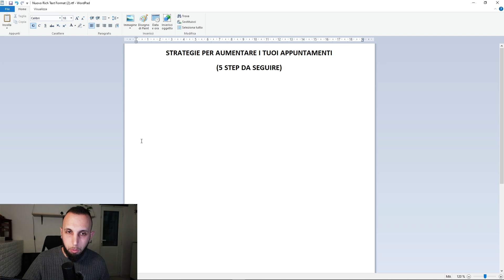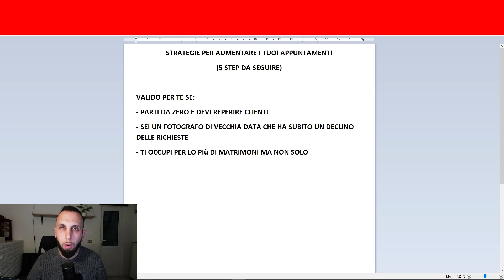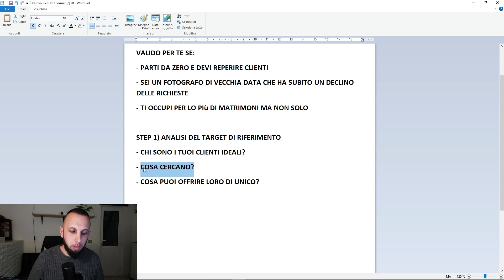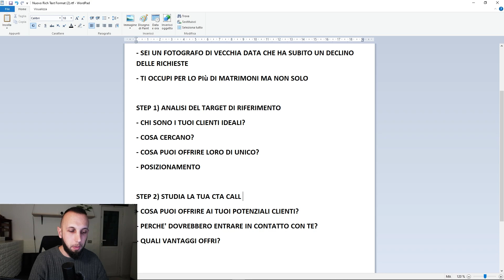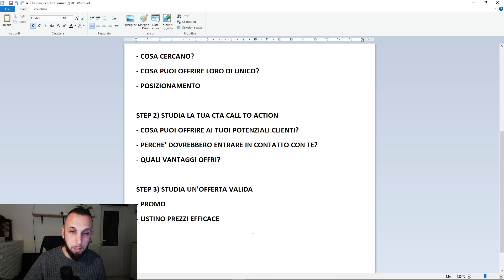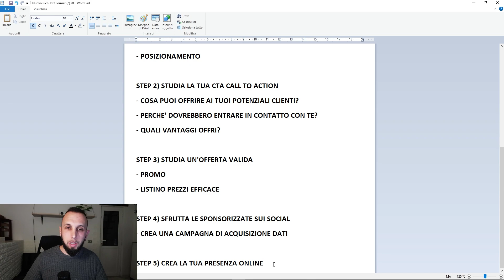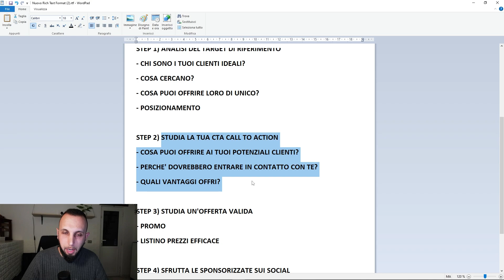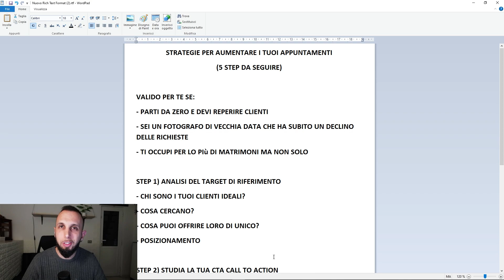5 STEP per aumentare i tuoi appuntamenti [Marketing per Fotografi di Matrimonio]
📣 FORMAZIONE GRATUITA 📣 Sei un Fotografo di Matrimoni che vuole acquisire più clienti grazie al marketing online? Rimani aggiornato sulle migliori strategie di marketing e vendita e accedi a contenuti formativi esclusivi

🔥 VUOI FARE LE COSE SUL SERIO? 🔥 Prenota la tua Call Conoscitiva gratuita con me dove analizzerò la tua situazione e ti fornirò un piano d'azione per raggiungere i tuoi obiettivi

📖 ACQUISTA IL MIO LIBRO 📖 "3.000 € al mese con la Fotografia di Matrimonio" su Amazon